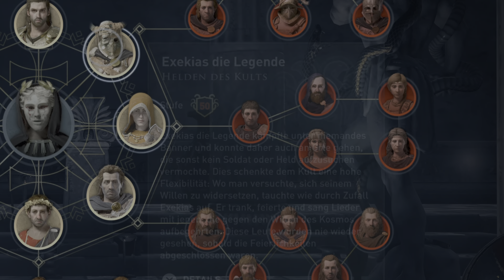Assassin's Creed Odyssey #80 "Der König ist tot, lang lebe der König"